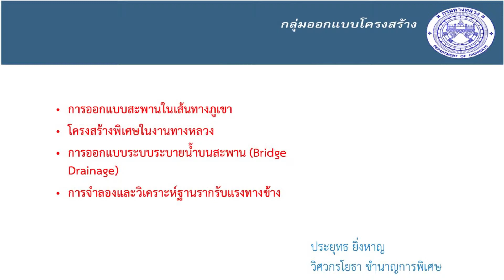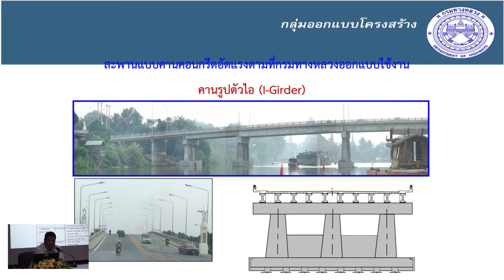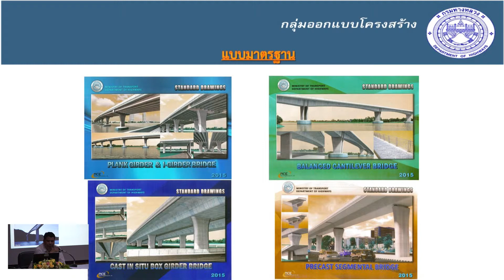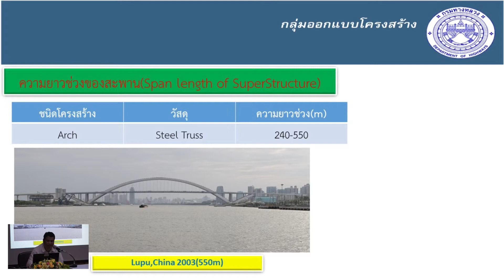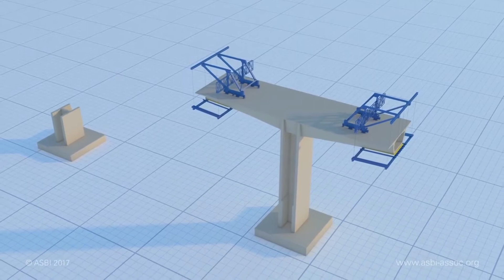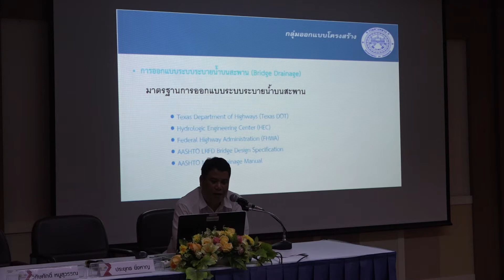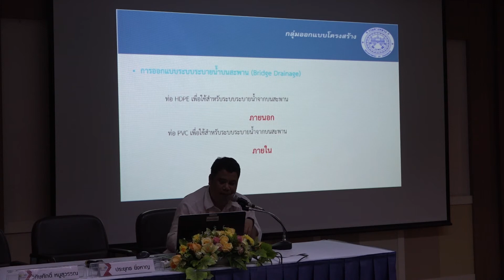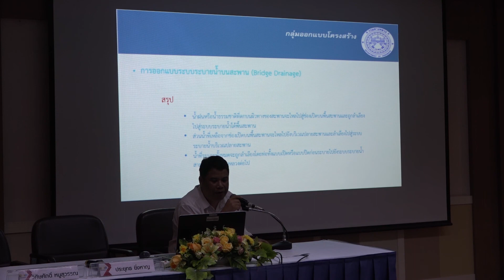การออกแบบโครงสร้างพิเศษ ep.6/6 โครงสร้างพิเศษในงานทางหลวง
การบรรยายเรื่อง "การออกแบบโครงสร้างพิเศษ"
                             ep.6/6 โครงสร้างพิเศษในงานทางหลวง
โดย                      นายประยุทธ ยิ่งหาญ
                             กลุ่มออกแบบโครงสร้าง สำนักสำรวจและออกแบบ
                             กรมทางหลวง
หลักสูตร               วิศวกรรมงานทางกรมทางหลวง รุ่นที่ 8
                             ช่วงที่ 1 วันที่ 4 - 15 กุมภาพันธ์ 2562
                             ณ ห้องสัมมนาเทิดศักดิ์ เศรษฐมานพ ชั้น 3 กองฝึกอบรม
                             และ ศูนย์พัฒนาทรัพยากรบุคคลงานทาง จ.ชลบุรี